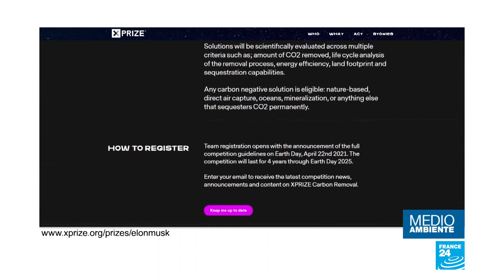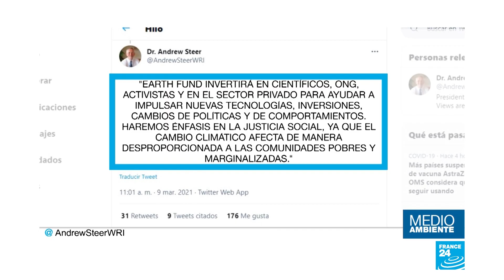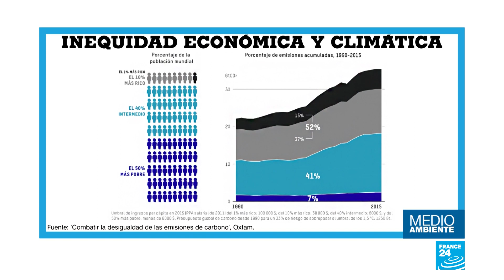La contradicción de los multimillonarios que luchan contra el cambio climático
Bill Gates, Elon Musk, Michael Bloomberg o Jeff Bezos tienen en común que son multimillonarios que, de una manera u otra, tienen un papel activo en la lucha contra la crisis climática. Sin embargo, todo el dinero que invierten en frenar el calentamiento global no soluciona la raíz del problema: un sistema de consumo masivo que contribuye a la degradación del planeta y una sociedad con cada vez mayores emisiones de las cuales este 1 % es mayoritariamente responsable.